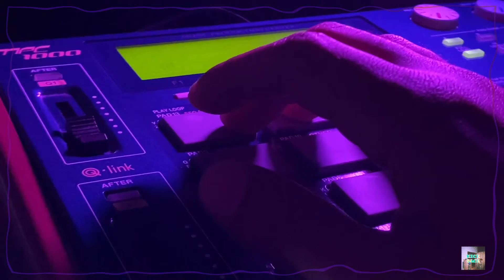Kickback's Music Night (Trailer)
Here’s the lineup for our incredible music night!!! Read all about the artists and find their